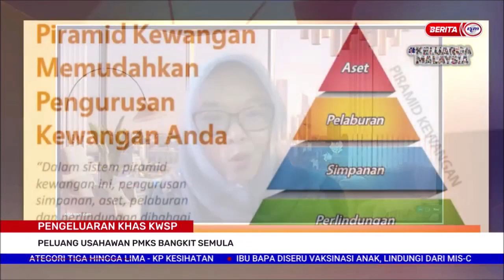20 MAC 2022 –BERITA TGH HARI-PENGELUARAN KHAS KWSP-PELUANG USAHAWAN PMKS BANGKIT SEMULA